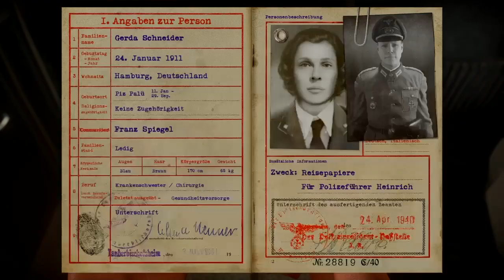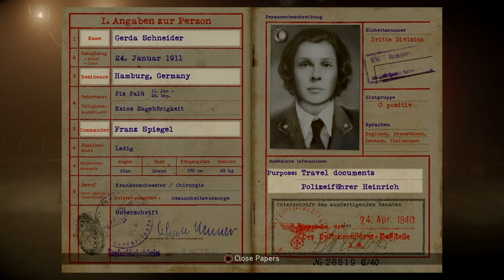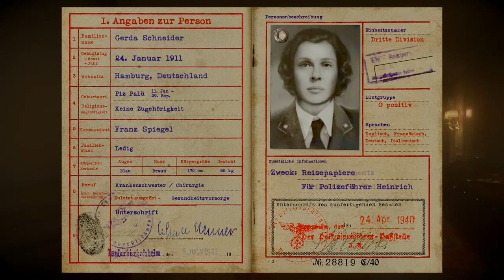Call of Duty®: WWII_Part4_(PS4Slim) Gameplay